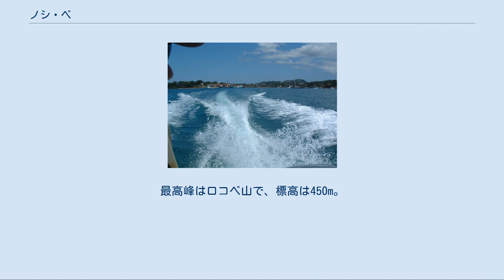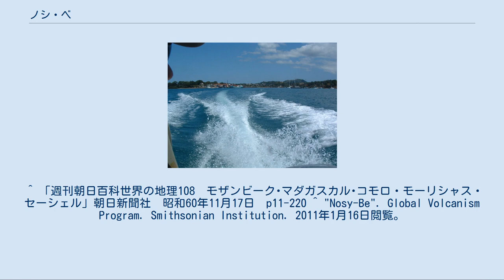ノシ・ベ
ノシ・ベ島略図 ノシ・ベ（Nosy Be、ヌシ・ベ、ノシベとも）は、マダガスカル北部に浮かぶ島、都市。
面積312km2、人口36,636人（2001年）。
 アンツィラナナ州、ディアナ地域圏に属する。
マダガスカル最大のリゾート地であり、フランスを始めとするヨーロッパ諸国から多くの観光客が訪れる。
 空から見たノシ・ベ 海から見たノシ・ベ ノシ・ベとは、マダガスカル語で「大きな島」（大島）という意味である。
17世紀の初期植民地時代には、アッサダ、またはノシ・マニトラ（香る島）とも呼ばれていた。
 ノシ・ベに最初に定住したのはサカラヴァ人である。
次いで、アンタンカラナ人やザフィノフォトシー人の小集団がやってきた。
現在では、さらにコモロ人やインド人、アンタンドロイ人も居住している。
 ノシ・ベがマダガスカルの歴史にはじめて登場するのは1824年である。
この年、内陸部にあったメリナ王国のラダマ1世がサカラヴァ人のボイナ王国の都･マジュンガを攻略し、生き延びたサカラヴァ人はノシ・ベに拠って抵抗を続けることとしたのである。
1837年にボイナ王国最後の女王・ツィオメコの軍が敗れ、この地はメリナ領となった。
その後フランスの植民地となり、1960年には独立したマダガスカル共和国の一部となった。
 また、この地は良港を持つため軍艦の泊地としても利用され、1904年には日露戦争のためウラジオストクに向かう途上のロシア帝国のバルチック艦隊がここノシ・ベにおいて3ヶ月ほど停泊している。
 ノシ・ベはマダガスカル島から約8kmの海峡によって隔てられており、モザンビーク海峡内に位置する。
ノシ・ベの近くには、ノシ・タニケリ、ノシ・コンバ、ノシ・サカティア、ノシ・ミチオ、ノシ・イランジャなどの島々が浮かび、ノシ・ベからの日帰り観光地となっている。
一島で一市であり、中心地区はエル・ヴィル（アンドアニ）。
主産業は観光であり、ビーチリゾート、ダイビング、自然保護区などを楽しむため多くの観光客が訪れ、島内にはリゾートホテルが点在する。
 ロコベ自然保護区のクロキツネザル ノシ・ベは熱帯気候で、12月から2月の夏の3ヶ月間だけはやや湿潤である。
最高峰はロコベ山で、標高は450m。
完新世に形成された火山島であり、島内には11のカルデラ湖があるが、有史以来火山活動は記録されていない死火山である 。
島には世界最小のカエルやカメレオンが生息しており、マダガスカルに五つある厳正保護区の一つとして、ロコベ厳正自然保護区が設置されている。
 Fascene空港 島にはFascene空港があり、首都アンタナナリボのほか、国際便も就航する。
マダガスカル航空やエア・イタリーが就航している。
船はエル・ヴィルより出航しており、本島側のアンキフィー村に連絡している。
 ^ 「週刊朝日百科世界の地理108　モザンビーク･マダガスカル･コモロ・モーリシャス・セーシェル」朝日新聞社　昭和60年11月17日　p11-220 ^ "Nosy-Be". Global Volcanism Program. Smithsonian Institution. 2011年1月16日閲覧。